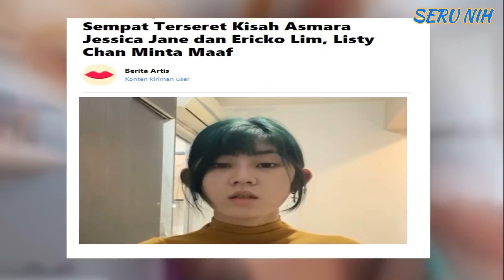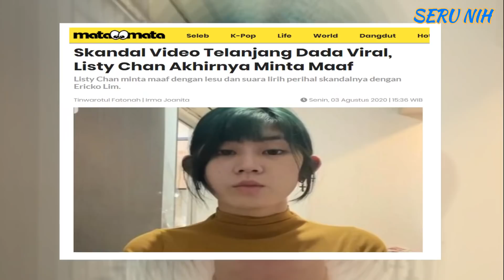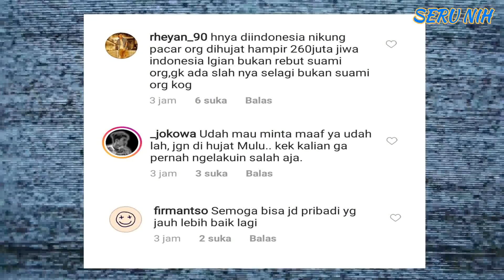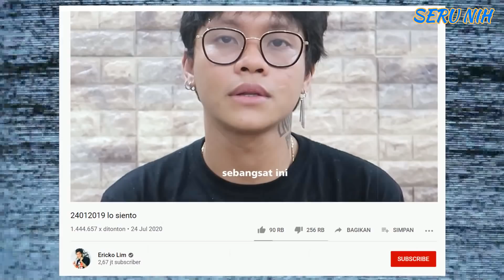LISTY CHAN Akhirnya Buka SUARA - JESSICA JANE Udah MOVE ON & BAHAGIA Begini